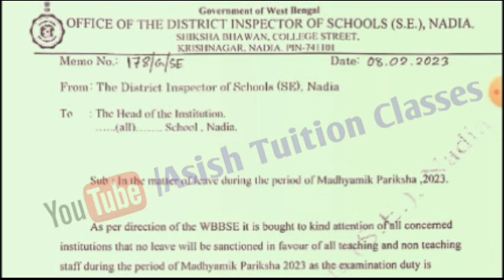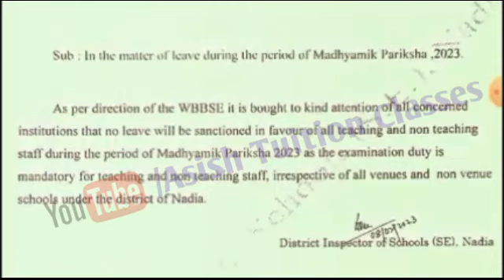Big Breaking : শিক্ষক-শিক্ষিকা ঝ শিক্ষাকর্মীদের জন্য ছুটি সংক্রান্ত গুরুত্বপূর্ণ আপডেট